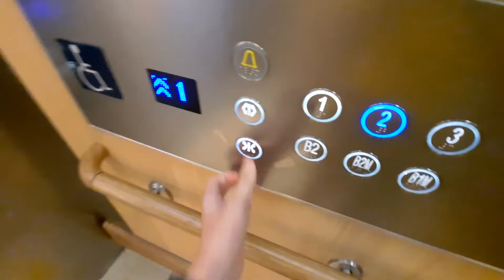[DISGUSTING STEP buttons] KONE KDS 300 MRL Elevator at Sengkang General Hospital (Lobby B)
Date and time recorded: 23 August 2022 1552

Technical Specifications

Lift no.: PL22
Floors served: B2, B2M, B1M, 1 - 3
Capacity: 20 persons/1360kg
Year installed: 2017/2018
History: Original

I hate them. Rather have KONE use their own KDS buttons. Also I'm praying very hard this does not get infected with the KDS beep spam!!!